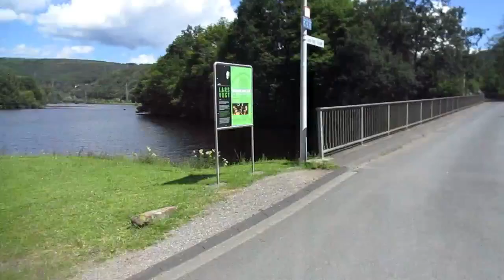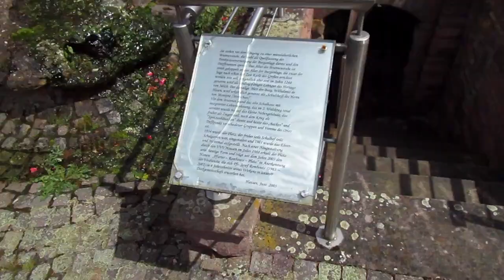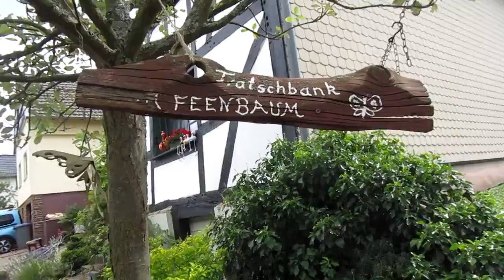Tales from the Trails / Juli 2024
Was sich zuletzt an Impressionen angesammelt hat:

00:00 Der Meuchelberg
11:25 Alpaka-Trail
17:33 Wehebachtal